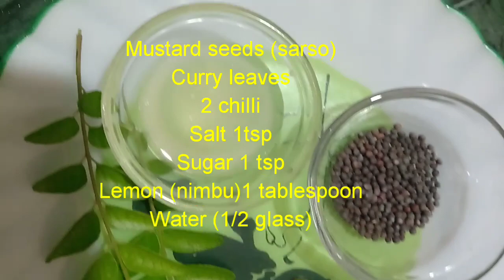How to make super soft and spungy white dhokla| suji ka dhokla| rava dhokla recipe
Ingredients & method:
White Dhokla preparation
2 Potatoes
1 cup curd(dahi)
Grind in a mixer and form a paste
Add 1 cup rawa(suji) to it
Add 1 tsp salt
Mix well and keep aside the batter for 15 minutes
After 20 min
Add 1 tablespoon Eno/Baking powder or 1/2 tablespoon baking soda to the batter
Mix well and put inside a steamer/container transformed into steamer to cook for 20 minutes
After 20 min its cooked. Let it cool down

Tadka preparation
1 tsp mustard seeds(sarso)
7-8 curry leaves
1 tsp salt
1 tablespoon sugar
Fry for 2-3 seconds
Add 1/2 glass water
and 1 tablespoon lemon juice

Cut the dhokla into pieces and evenly spread the tadka over it.Enjoy.